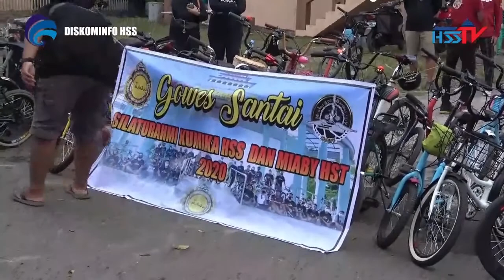SERBA SERBI HSS ; KOMUNITAS SEPEDA MINI KANDANGAN